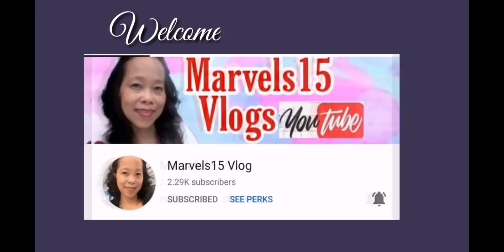JALAN JALAN AROUND PASIR RIS AREA//Marvels15Vlog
Naglakad lang papuntang church